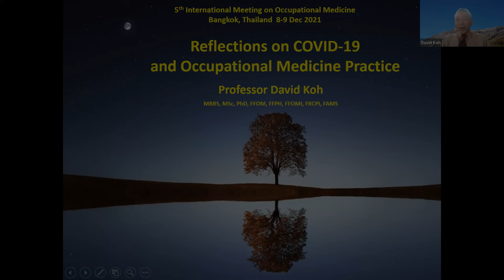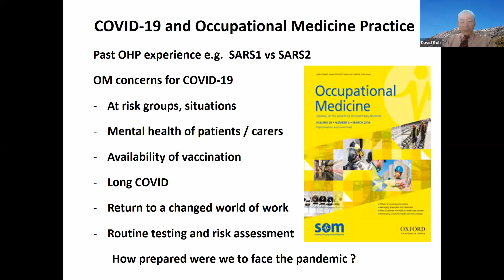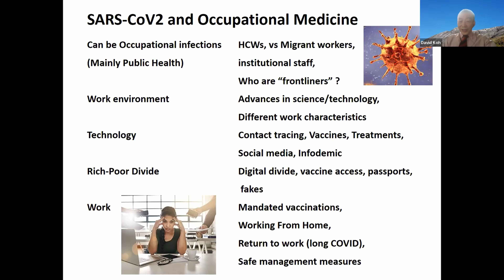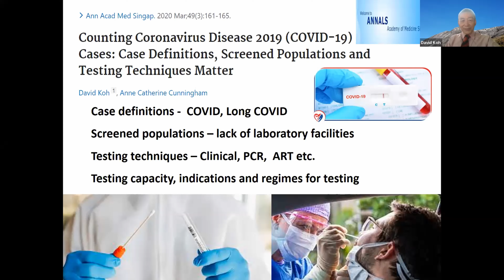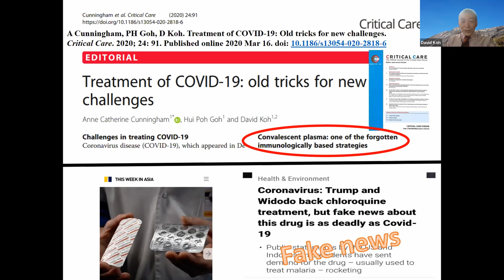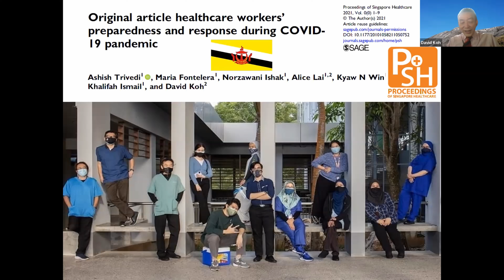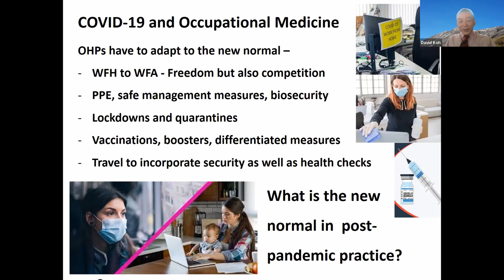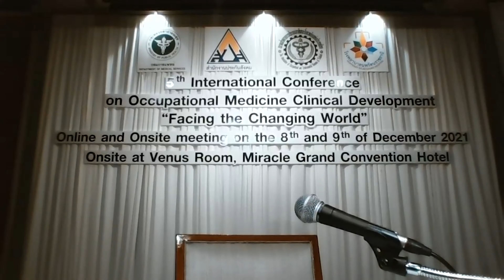Reflections on COVID-19 and Occupational Medicine Practice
By Prof. David Koh
- Distinguished Professor of Occupational Health and Medicine, Universiti Brunei Darussalam
- Professor, SSH School of Public Health, National University of Singapore

🤝 Facing the Changing World, the 5th International meeting on Occupational Medicine.
🏢 Venus room, Miracle Grand Convention Hotel, Bangkok Thailand.